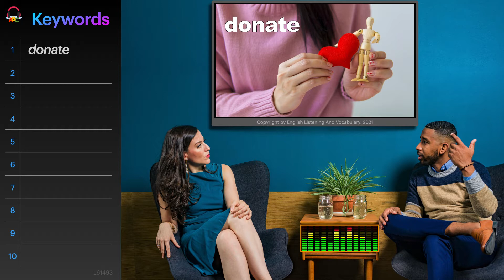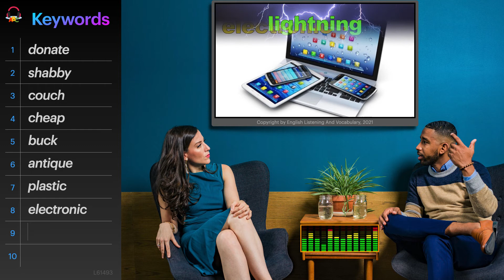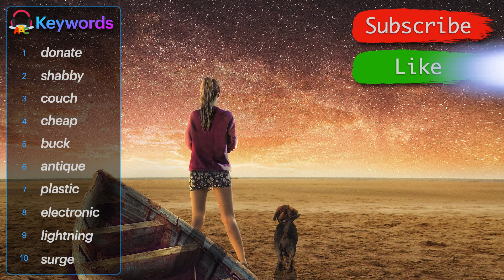Throwing Things Out 👉 English Listening and Vocabulary ✅ Level 6